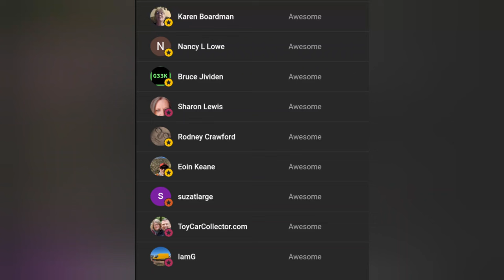I finally left the desert! Peaceful creekside campsite! van life 🚐🌎😀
it has all the info you need to know about joining Visible. When you use my friend code, 3MNV7ZV, you’ll get your first month of service for $20-off!

Bluetti Power Station

vtoman power station 1500

rophie 200 watt solar panel

EBL solar panel

sg electric guitar

electric guitar

solar controller

new shower tent

set power fridge

ultrasonic Mouse Deterrent